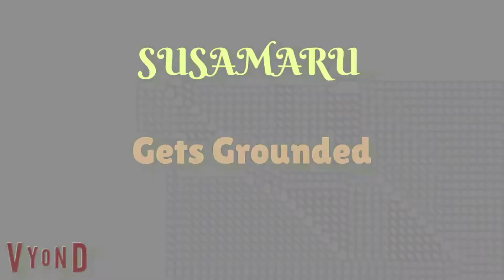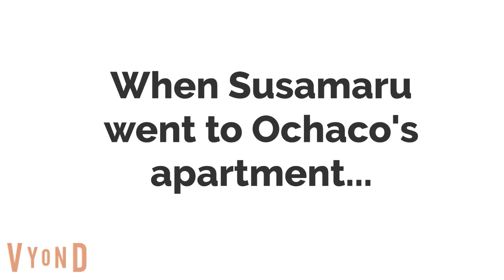Susamaru Burns Down Ochaco's Apartment/Arrested/Grounded BIG Time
Susamaru is so bored that she has nothing to do! But she got revenge on Ochaco Uraraka by burning down her apartment! So when Ochaco later called the police to arrest Susamaru, she got grounded!
Characters: Tanjiro, Kanao, Nezuko, Zenitsu, Inosuke, Susamaru, Eri, Deku, Ochaco, Police Officer
Request me more Susamaru gets grounded videos!